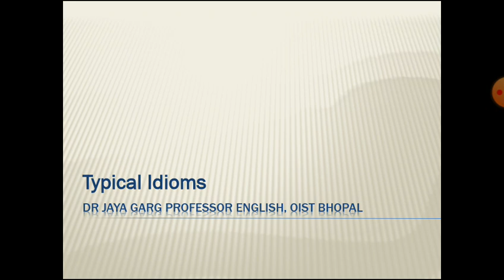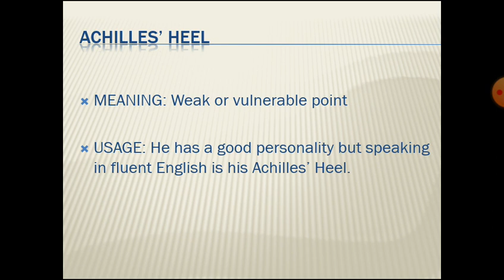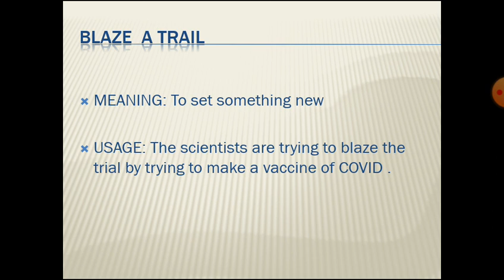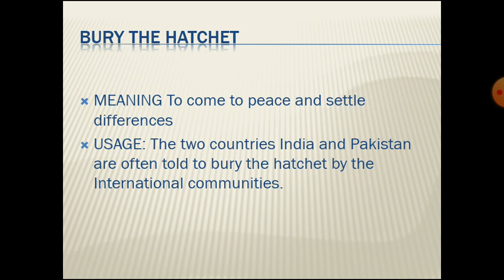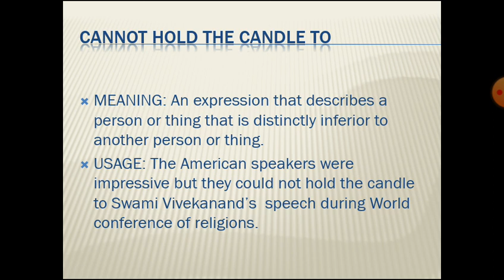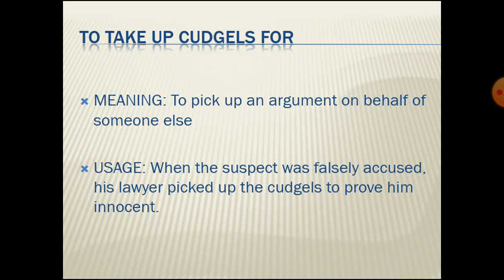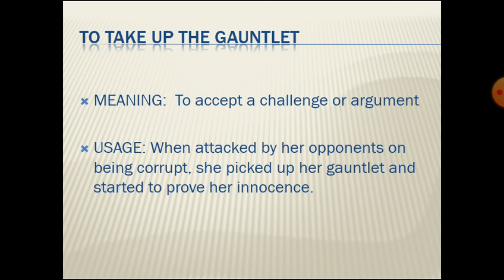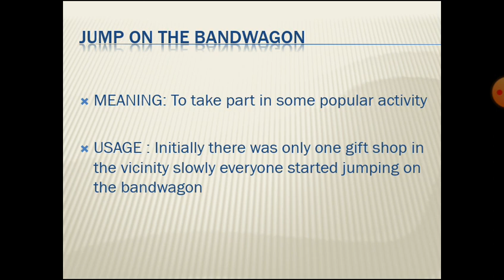General Idioms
The video covers general idiomatic expressions useful for beginners of spoken English.